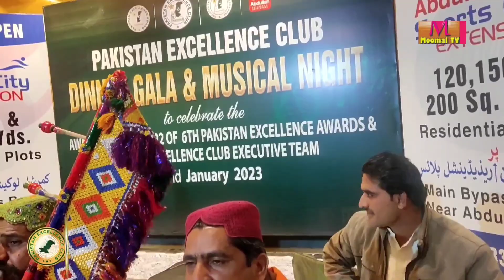MUJH KO PILAYA BHAR KE SOFYANA KALAM DINER GALA MUSICAL NIGHT HYDERABAD PAKISTAN EXCELLENCE CLUB